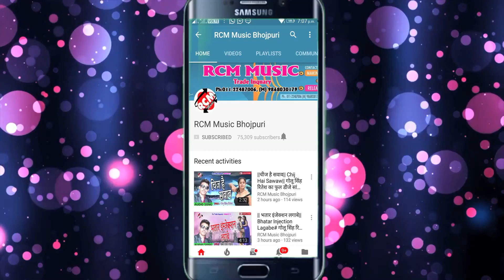|| चईत में गेहू कटात नईखे || कुमार नीरज का 2020 का एक और जबरदस्त चइता सांग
Title: Chait Me Gehu Katat Naikhe
Singer: Kumar Niraj
Lable: RCM MUSIC
Lyrics: Dharmendra Ashiq